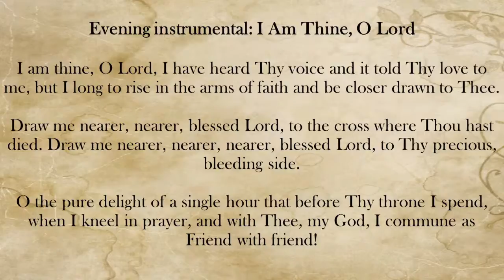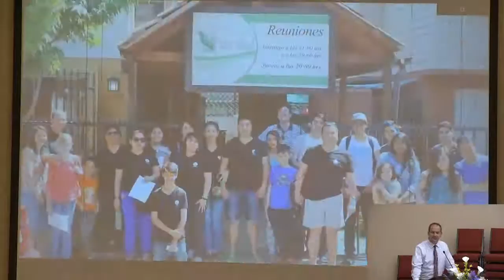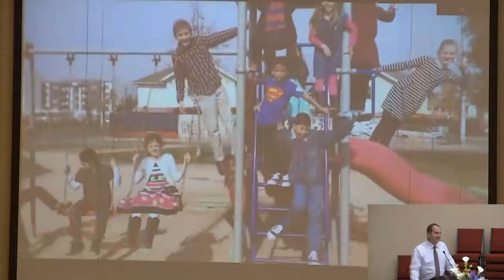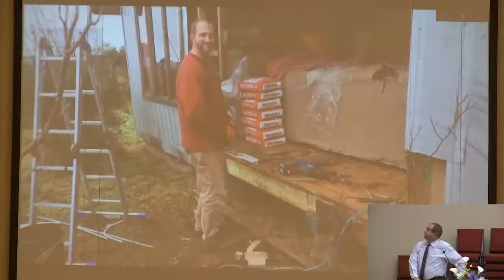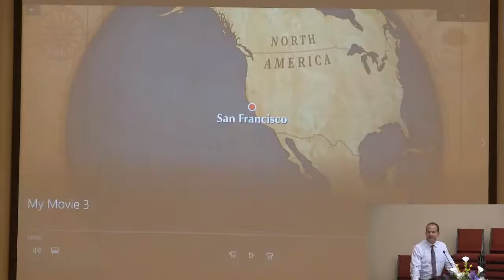[8/23/20 PM] Missionary Update: David White (Chile)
Missionary David White will be in our services today and will preach tonight. David and his family are missionaries to Chile. They have been active in soul-winning and discipleship, and have been involved in church-planting.